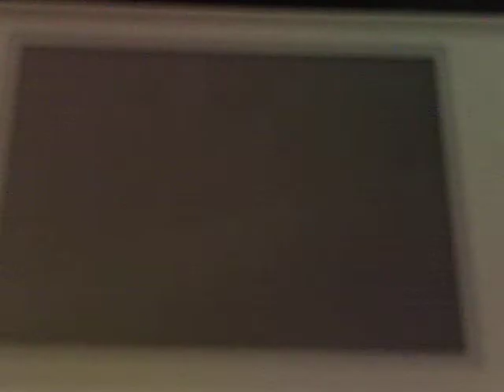Crustle v.s. Brycen Solo Battle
I was bummed about missin the epicness of my Klink (now a Klang named Gear) so I decided to show a solo run against Brycen with just my Crustle. It is nowhere near as good but it`s still pretty cool. Hope you guys like it and sorry about the crappy graphics.